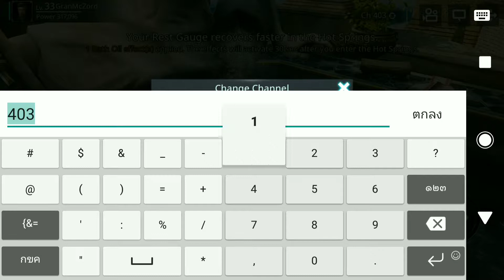Darkness Rises (Android) Game Play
- Relax Mode
- Story Stage
- Camp Mode
- Event Stage